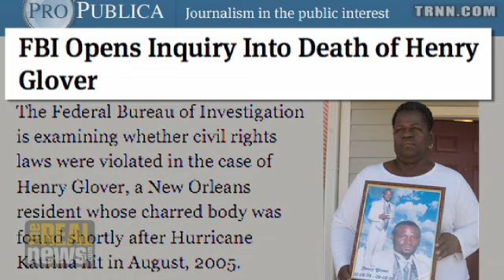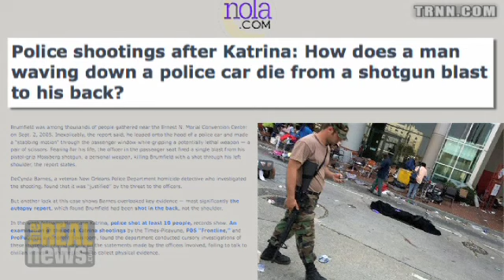New Orleans: Systemic Police Brutality Exposed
Flaherty: During Katrina police murdered and covered up - a continuation of systemic abuse of the poor